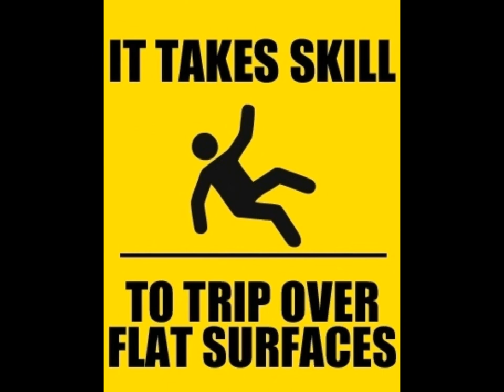funny and cool screen savers